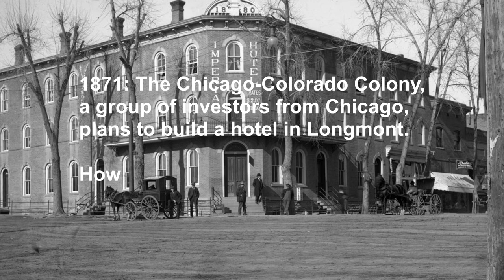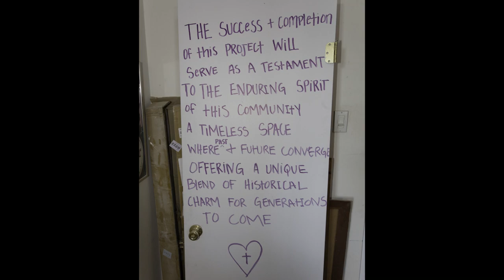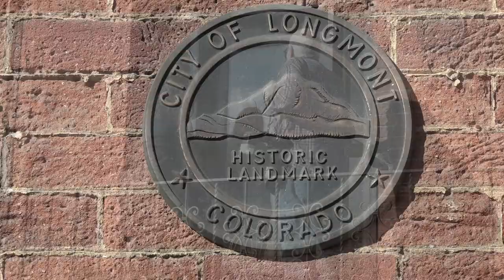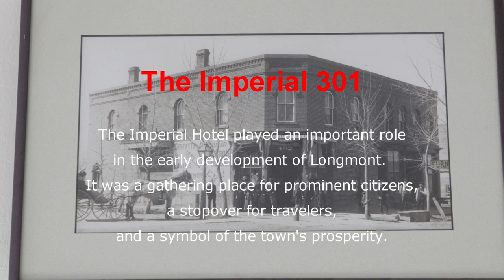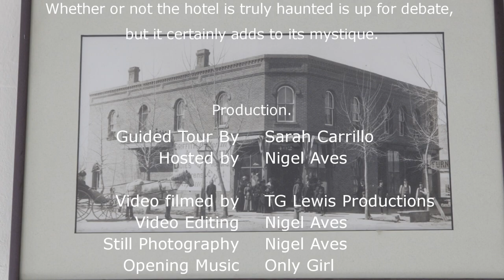The Imperial Hotel, 301 Main, Longmont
Sarah Carrillo gives Nigel Aves a guided tour of the old Imperial Hotel at 301 Main St. in Longmont, while explaining in beautiful detail all her plans to restore the Imperial to it's former glory, providing Longmont a landmark to be truly proud of.
Produced and edited by Nigel Aves of the Captn's Lounge Studio in Longmont.